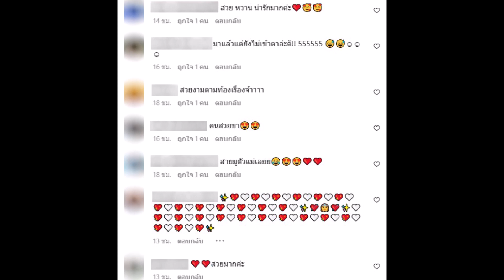ขวัญ อุษามณี สวยหวานในชุดไทย